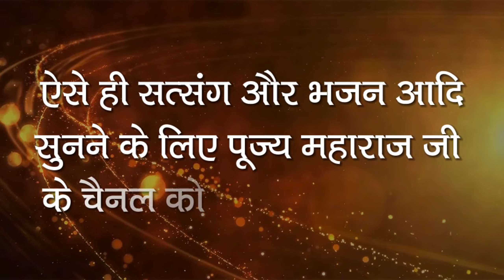अगर आप सक्षम हैं तो ये जरूर करवाएँ || Pujya Shri Prembhushan Ji Maharaj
अगर आप सक्षम हैं  तो ये जरूर करवाएँ  || पूज्य प्रेमभूषण जी महाराज ||  Pujya Prembhushanji Maharaj